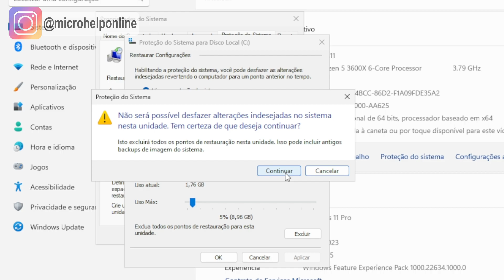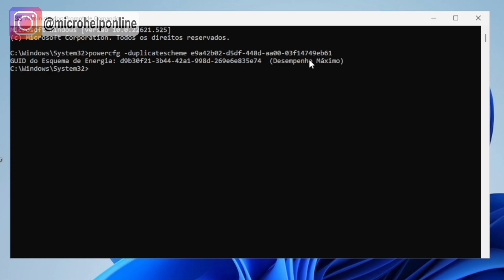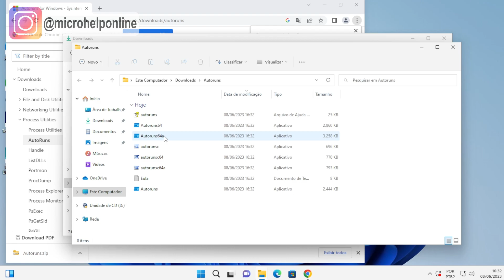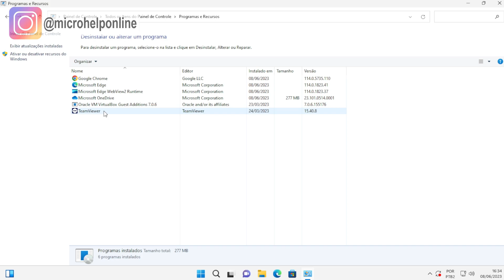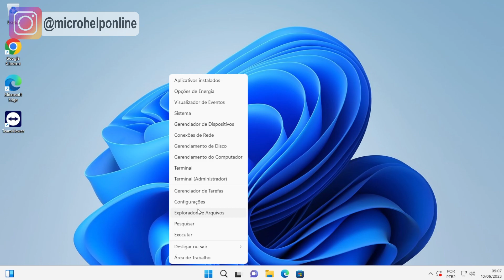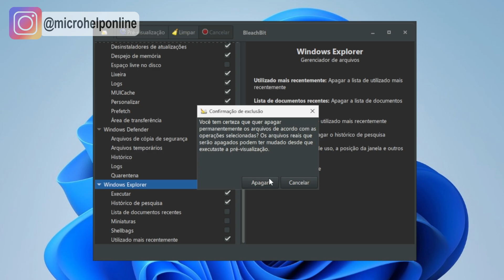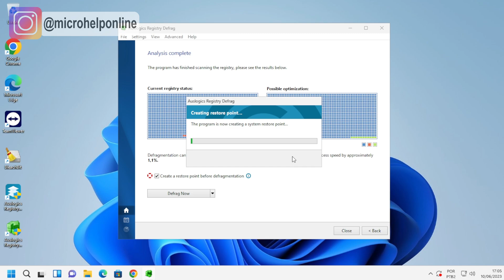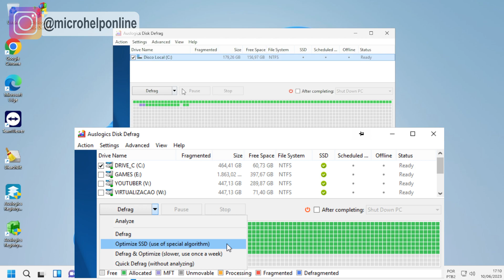🔥 Os Segredos Para o Windows 11 Rodar Mais Rápido [TUTORIAL 2023 COMPLETO]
Descubra os segredos para deixar seu Windows 11 muito mais rápido! Neste vídeo, você aprenderá como acelerar seu computador ou notebook com Windows 11, usando alguns truques simples e eficazes. Aprenda como limpar todos os arquivos temporários do disco rígido, desativar programas desnecessários, desfragmentar o disco, desabilitar serviços desnecessários e muito mais. Aprenda como deixar seu Windows 11 mais rápido com estas dicas e truques simples!

Vamos começar desabilitando diversas opções em configurações do windows, como transparência do windows, efeitos visuais, vamos habilitar o modo de energia desempenho máximo que fica escondido no windows que só é habilitado quando rodamos um comando específico no prompt de comando.

E se você quer ganhar desempenho e fps para os seus games, aumentando a performance dos jogos faça todas as modificações e verifique o resultado final para você atestar o ganho de desempenho. Depois coloque nos comentários como melhorou o computador de vocês.

Para podermos finalizar vamos instalar alguns programas com funções específicas:

1 - O&O SHUT UP - com este programa vamos desabilitar todos os serviços que não são necessários para a maioria dos usuários;

2 - AUSLOGICS REGISTRY CLEANER - com este programa vamos fazer uma limpeza no registro do windows, para que não sabe o registro do windows é onde estão guardadas todas as configurações de todos os programas instalados no windows;

3 - AUSLOGICS REGISTRY DEFRAG - com este programa vamos fazer agora a desfragmentação do registro do windows, sendo necesário reiniciar o computador após a conclusão da desfragmentação;

4 - BLEACH IT - com este programa vamos fazer uma limpeza geral no seu windows, retirando todos os arquivos tempórarios do sistema, bem como todos os arquivos temporários de todos os navegadores que estão instalados no seu computador;

5 - AUSLOGICS DISK DEFRAG - e por último, após toda a limpeza que fizemos agora é a hora de organizarmos os arquivos do seu hd fazendo a desfragmentação do seu disco rígido;

Com todas estas modificações garanto para vocês, sejam usuários comuns ou se você é um jogador/gamer, que os seus computadores estarão funcionando de uma forma mais rápida e eficiente, melhorando o desempenho do seu windows 11 de uma maneira geral.

COMANDO USADO NO VÍDEO

00:00 - introdução
01:04 - criando um ponto de restauração
02:59 - habilitar perfil de energia desempenho máximo
03:54 - desabilitar serviços desnecessários
05:02 - alterar configurações do windows
05:17 - baixar e instalar programa autoruns da microsoft
06:22 - desinstalar aplicativos que não são usados no windows
07:23 - desabilitar aplicativos que iniciam com o windows
08:28 - desabilitar efeitos visuais do windows
08:47 - desabilitar notificações do windows
08:56 - desabilitar windows update opções de entrega
09:35 - programa o&o shut up ( desabilita serviços do windows )
10:28 - programa bleach it ( remove arquivos temporários do windows )
11:31 - programa auslogics registry cleaner ( limpa o registro do windows )
14:30 - programa auslogics disk defrag ( desfragmentador de disco do windows )

Quer se TORNAR UM PROFISSIONAL qualificado para o MERCADO?

Aprenda a ser um profissional na área, e FATURE de 3-5 mil reais por mês

USUÁRIOS DOMÉSTICOS
○ Kaspersky Antivirus Total Security - 3 Dispositivos

Empresas, youtubers, marcas e fabricantes procurando parcerias, entrem em contato pelo email em nossa página de contato do nosso site.

Você também pode receber uma consultoria ( Empresas e Escritórios ) via e-mail para tirar as dúvidas sobre:

1 ) Comprar um PC NOVO ou GAMER mas não sabe quais peças escolher baseado no uso do PC e orçamento disponível pra compra?
2 ) Estruturar a REDE e SERVIDOR da sua empresa

Caso queira CONTRATAR nossa consultoria, envie um e-mail na página de contato do nosso site.